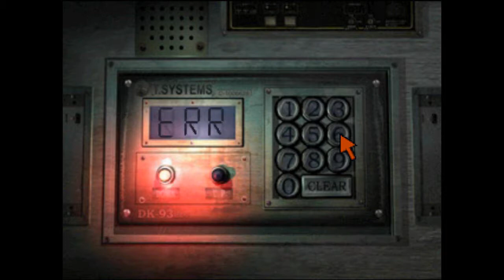Parasite EVE II - SERIE - CAPITULO 4 - Gusanos Del Infierno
¿DESCARGA?: Buscarla individualmente o contactar conmigo por la pagina de facebook Preferentemente.

Este es un juego de play1 que nunca había jugado, consiste en ir avanzando e ir matando bichos armándote con la munición que encuentres para ser mas fuerte. Creo. Espero que les guste y Gracias.